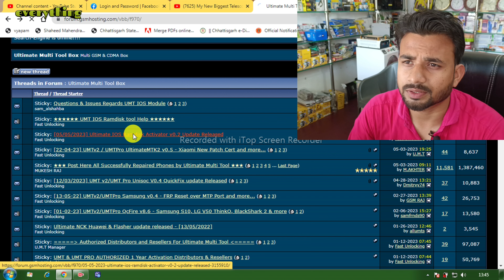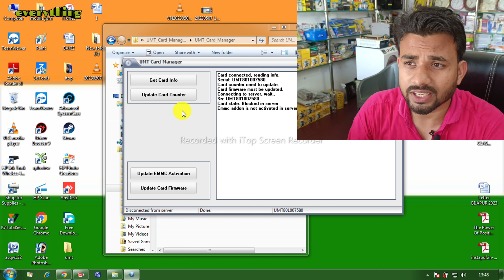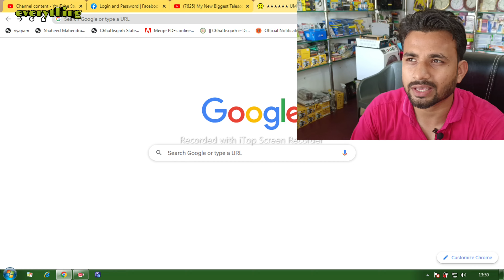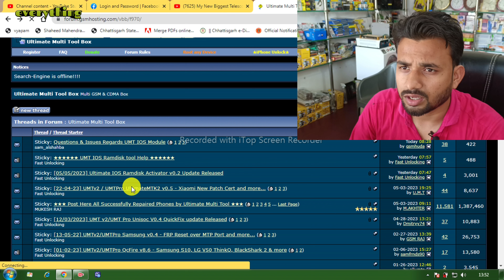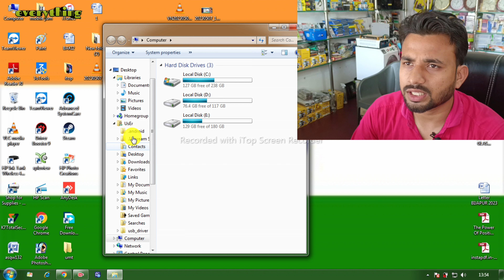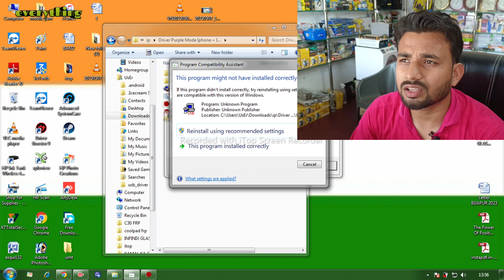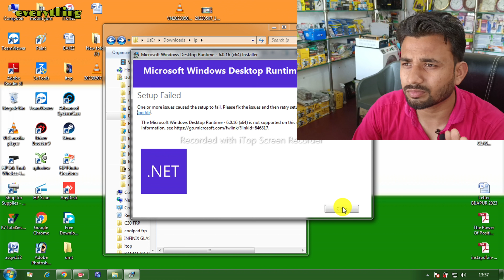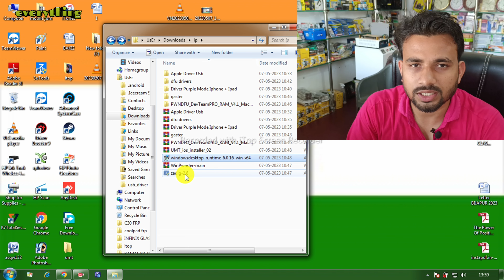Umt New Update IOS iPHONE Unlock कैसे यूज़ करे इस टूल को पूरी जानकारी कितने ड्राइवर की जरुरत सब जानिए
dosto is video me hamane aap sabhi ko btaya hai ki kese aap umt ka jo new update aaya hai ios ka use kese use kar sakte hai kese aap ise download kar sakte ho kese aap ise samjh sakte ho  to app video ko pura jarur dekhe  dhanybad

Umt Ultimate IOS Ramdisk Activator
How to use this tool, know all the information about how many drivers are needed in one video
alaxa